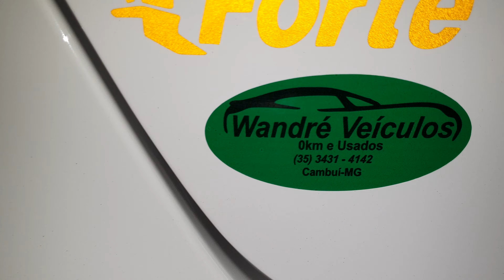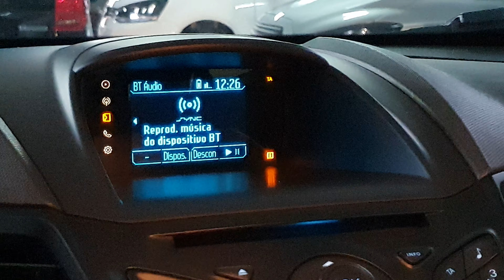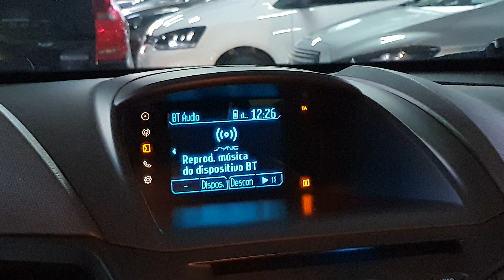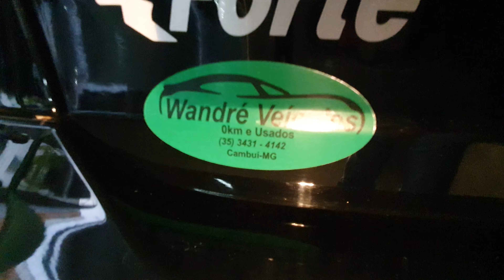Fiesta Hatch 1.6 Automático 2014